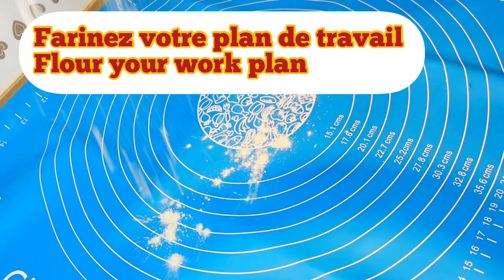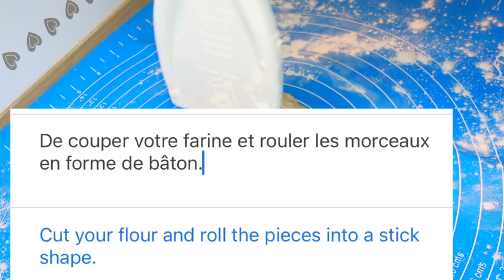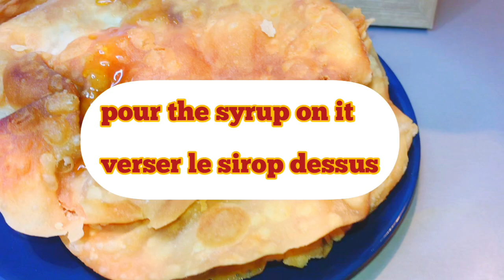Biscuit croustillants, Crispy biscuit (DOUBBOULA NIGER 🇳🇪)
Farine -flour
Sel-salt
Eau-water
Huile -oil
Sucre -sugar
Citron -lemon